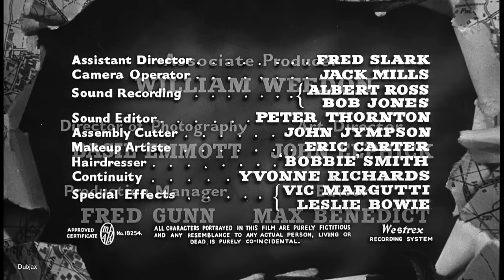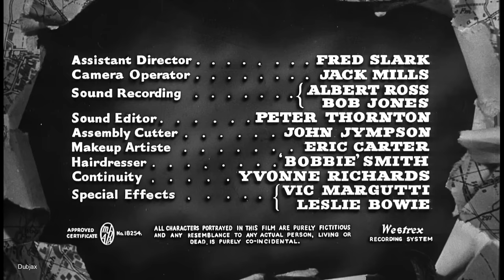Town on Trial 1957 John Mills-Derek Farr-Charles Coburn-Barbara Bates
When a flirty Marylin Monroe-esque member of the local tennis club is murdered, Superintendent Mike Halloran (John Mills) is assigned the task of finding out who the murderer is.